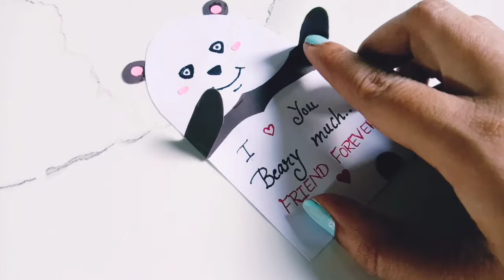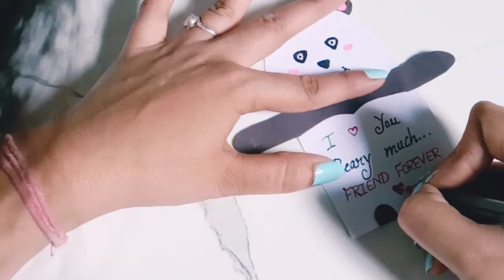Card idea friendship day/ How to make friendship day card at home/Friendship day card idea easy 2022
ART At Home

Yhan aapko milenge nye nye Ideas of best out of weste, hairstyle, nail art, origami paper crafts, mehndi and more things,,,, to

👉 bell icon pres kr all pr click kre
👉 like kre
👉 nyi nyi video k liye comments kre